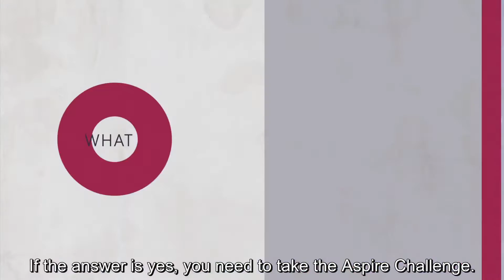Aspire Drinks USA - Take the Aspire Challenge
Looking to jump start a healthier lifestyle?

Take The Aspire™ Challenge and feel and see the difference two cans a day of healthy energy, calorie burning Aspire can make. Just two cans a day. No other changes.

So what will drinking great tasting Aspire do for you?

If you're like many Aspire drinkers, you'll likely notice an increase in your mental focus, perhaps a feeling of being less stressed and more on top of things. You'll feel more energetic and vibrant. And lots of people tell us they've lost a few pounds along the way!

That's because the unique blend of natural, active ingredients in Aspire help to fuel the body's metabolism through Thermogenics, which in turn increases the body's ability to burn calories.

Great tasting, lightly sparkling Aspire has no calories, no sugar and no carbs. Just good-for-you ingredients that give you the energy and focus to take on your day.

Aspire is available in 3 lightly sparkling flavors; Cranberry, Apple + Acai and Mango Lemonade.

Don't wait, take The Aspire Challenge and feel and see the difference today. Aspire is also a great pre or post workout drink for those of you who hit the fitness club or your home gym.